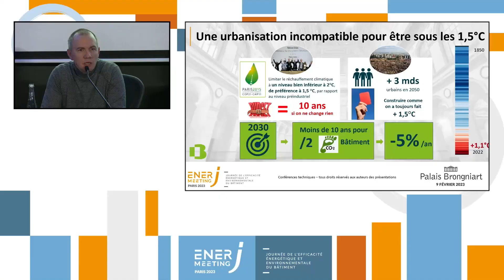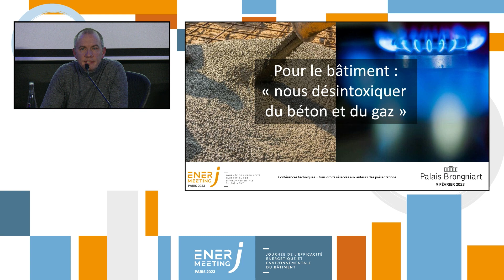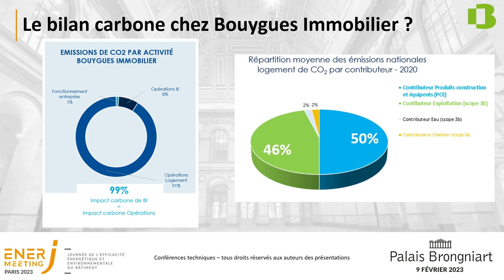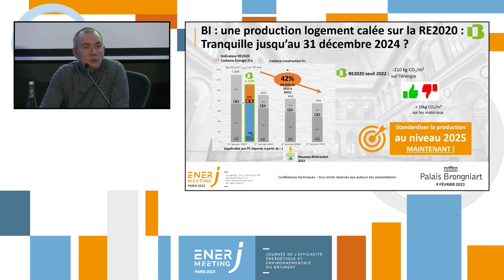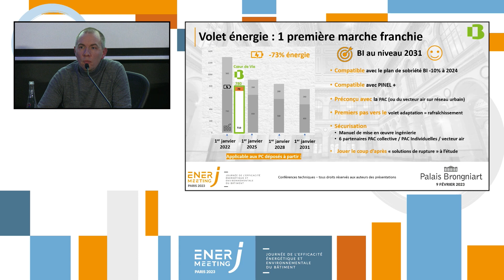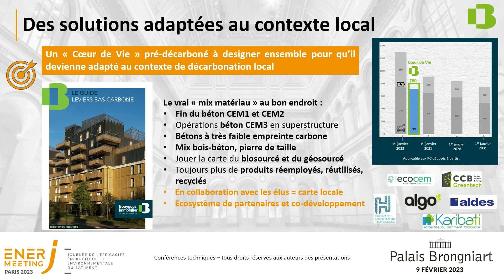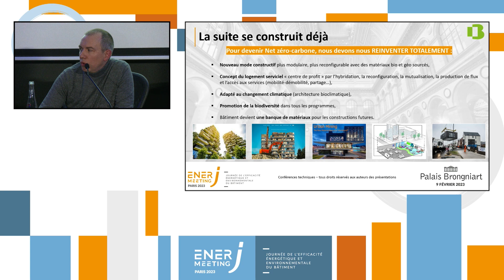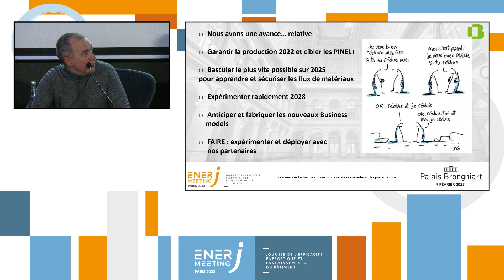Synthèse : Comment le bas carbone reconfigure t-il le métier de promoteur ?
Cycle de conférences IFPEB lors du salon Enerj-meeting organisé par Batiactugroupe !

Synthèse :
- Guillaume Carlier - Directeur de la stratégie climat & ressources, Bouygues Immobilier